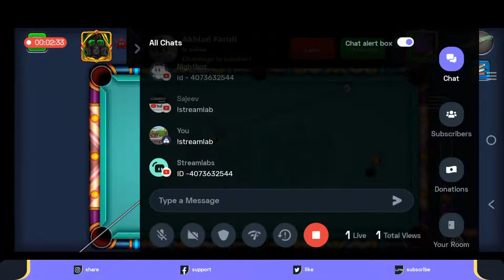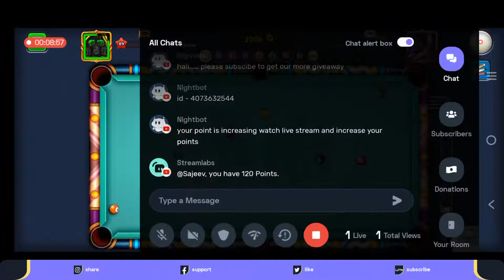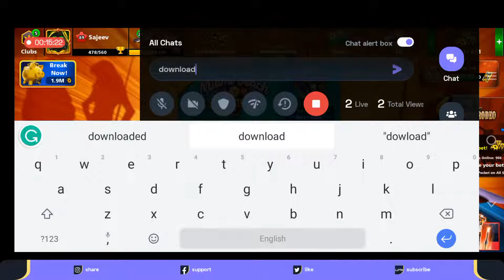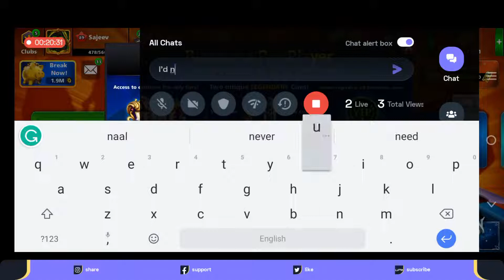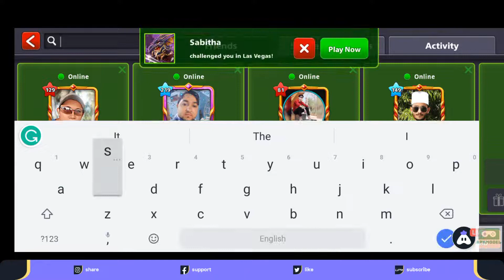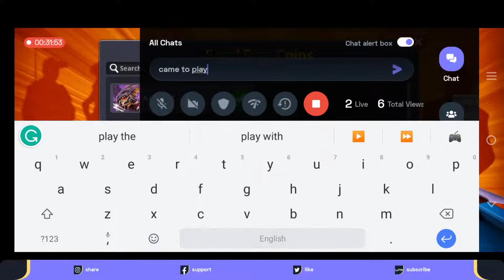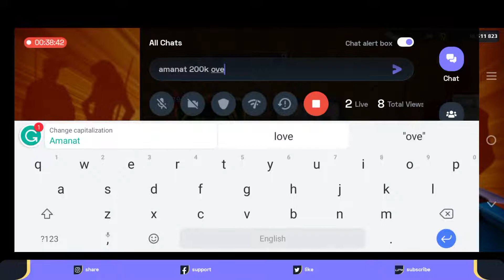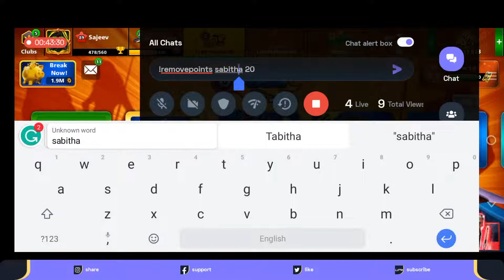8 Ball Pool Miami Gameplay.. Target 100m Winning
Hey folks! Watch me play 8 Ball Pool!

Today I am streaming 8ballpool. Other popular games:
PUBG Mobile
Garena Free Fire
Among Us
Call of Duty Mobile
Fall Guys
Fortnite
Roblox
Minecraft